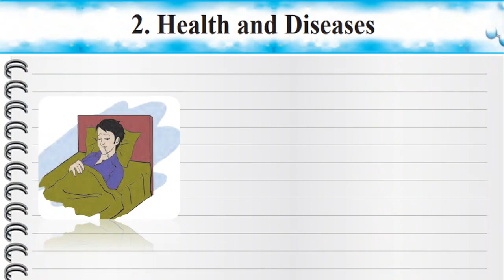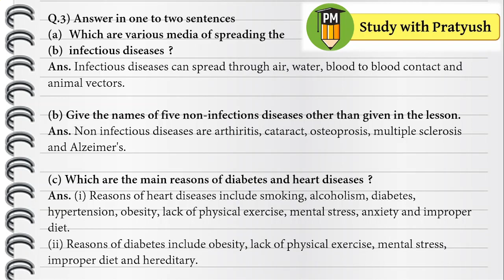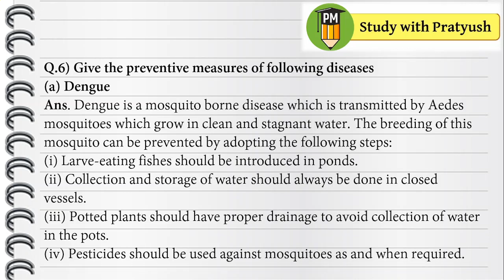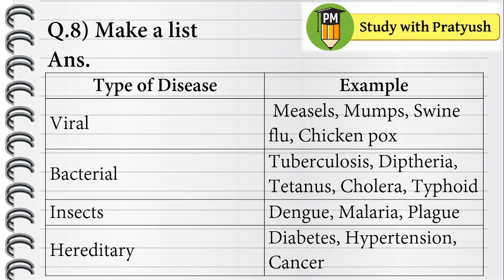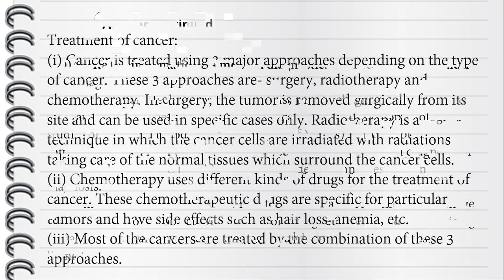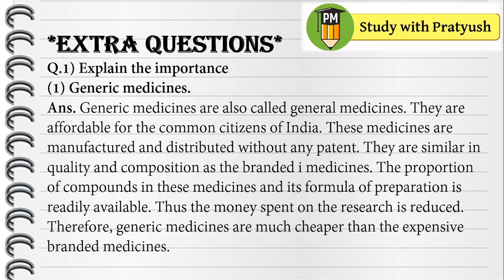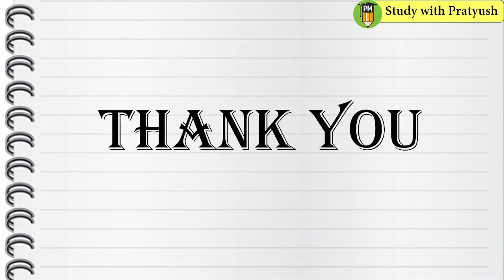Std 8th Science 2. Health and Diseases Questions and Answers (Digest Link in the diescription)